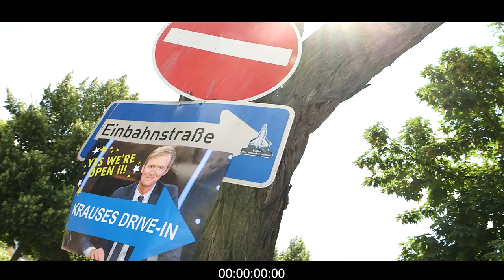Krauses DRIVE IN - Speyer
Pierre hat in Speyer geparkt und trifft auf ganz besondere Menschen und ihre Geschichten.

Jeden Sonntag, Dienstag und Donnerstag ein neues Video exklusiv auf diesem Kanal.